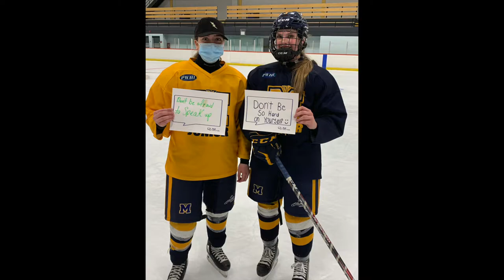Dear Seniors 2022